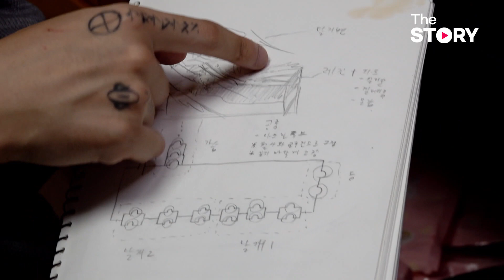[더쿠폴리오-피규어] 간지 작렬! 물보라를 일으키는 제트기 용, 발파루크 : 클레이 피규어 제작, 체셔교수 (ENG/KOR sub)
클레이와 3D 펜, LED 등을 이용해서 몬스터 피규어를 만드는 체셔 교수 님의 영상입니다. '제트기 용'이라는 별명이 붙은 몬스터헌터의 발파루크입니다.